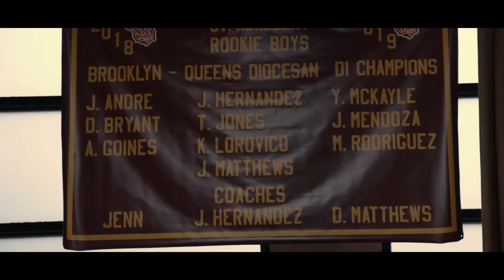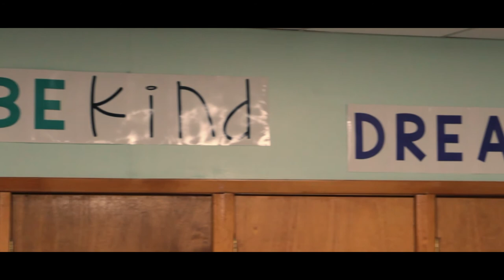Virtual Open House Introduction - Saint Adalbert Catholic Academy